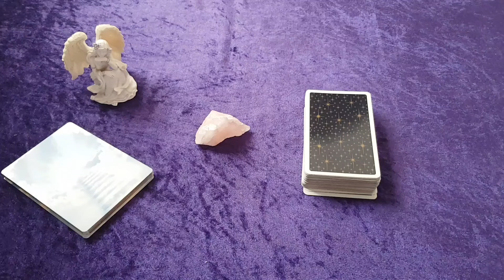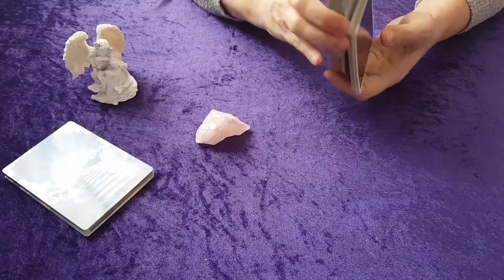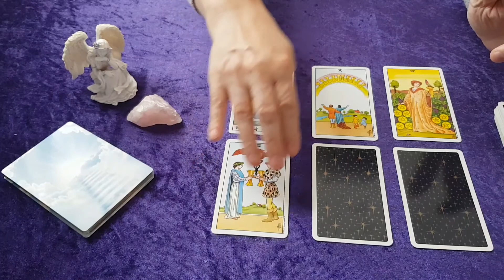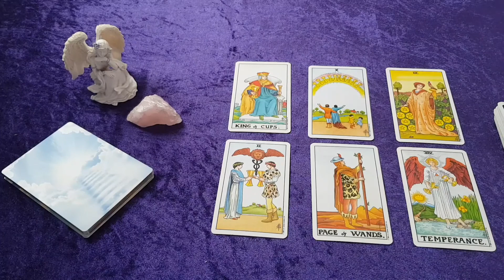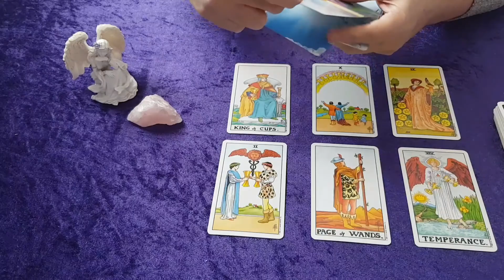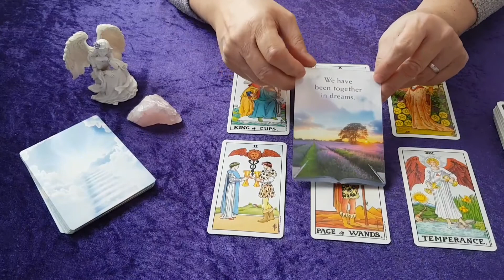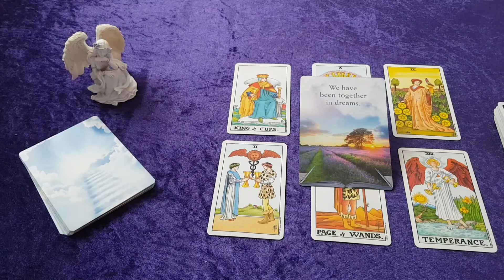SCORPIO WEEKLY READING ~ SO MUCH LOVE AND ABUNDANCE ~ 4TH TO 10TH OF MARCH 2019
This is a tarot reading for the week ahead for SCORPIO.

Your likes, shares and comments are also greatly appreciated.